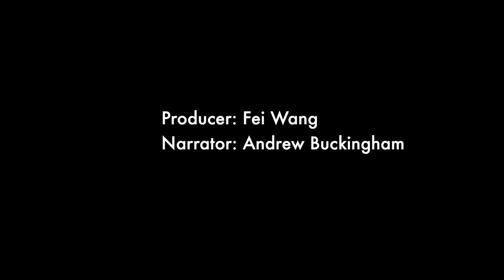The Lord Mayor's Show 2019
The Lord Mayor's Show is the largest, noisiest, and most colourful event in the City of London’s calendar. This year, it brings together over 6,500 people, 120 horses, and over 60 decorated floats in a spectacle that dates back to the 13th century.
William Russell was elected as the 692nd Lord Mayor of the City of London in October and by tradition, the Lord Mayor's Show enables the new Lord Mayor to ‘show’ himself or herself to people of the City.
He or she rides in the procession in the golden State Coach, which has been used in every Lord Mayor’s Show since 1757 and is the world’s oldest ceremonial vehicle in regular use.
Championing innovation, growing our global trade and investment, and promoting culture and the arts will be the three key themes of William Russell's year in office - all of which contribute towards making the City, London, and the UK such appealing places in which to live, learn, work, and visit.